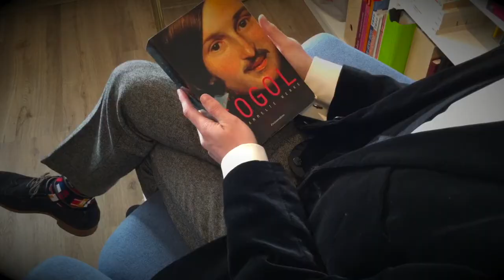Kultur für die Couch – Die Nase 1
Daniel Samaga liest Nikolai Wassiljewitsch Gogols Erzählung "Die Nase". Die absurde-witzige Geschichte hat er in 6 Teilen komplett aufgezeichnet.